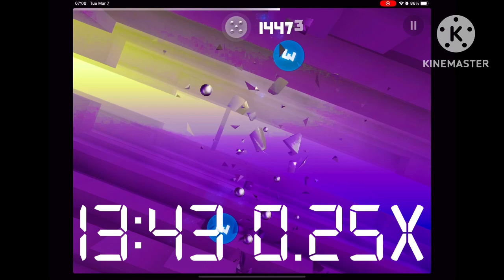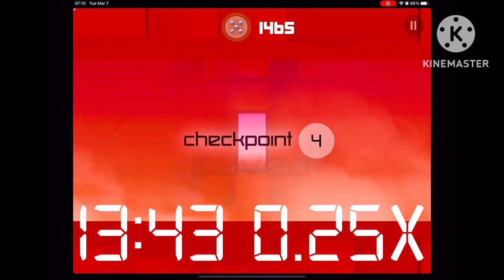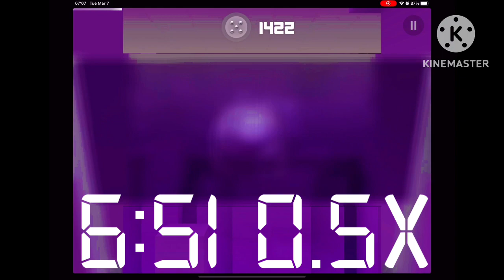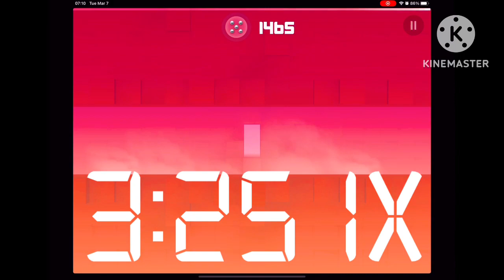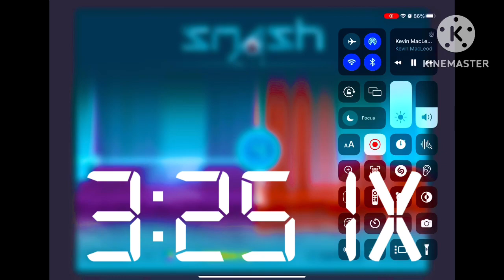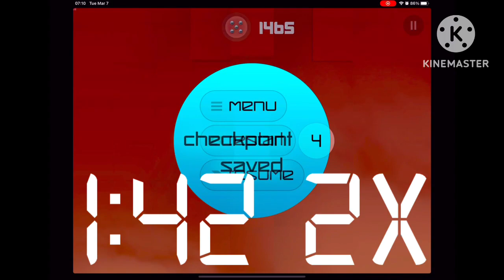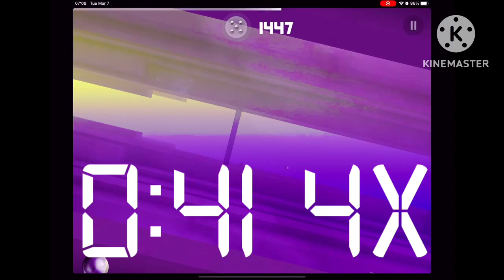Smash hit checkpoint 3 0.25x vs 0.5x vs 1x vs 2x vs 4x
0:00 0.25x
13:43 0.5x
20:34 1x
24:00 2x
25:43 4x